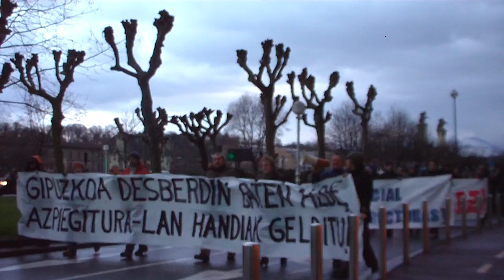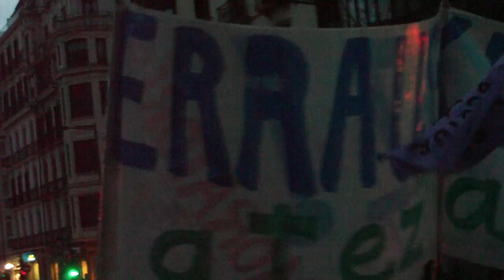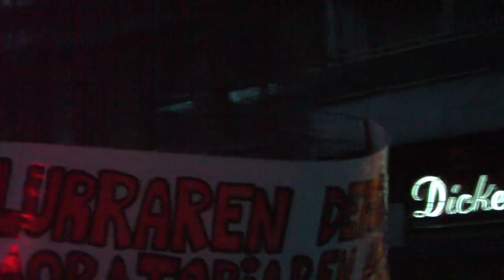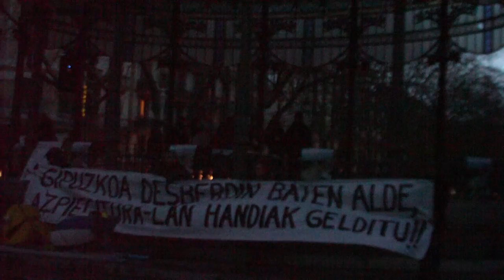Gipuzkoa desberdin manifa Donostia 2012-2-4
Gipuzkoa desberdin baten alde azpiegitura handiak gelditu" lelopean manifa Donostian 2012-2-4an.